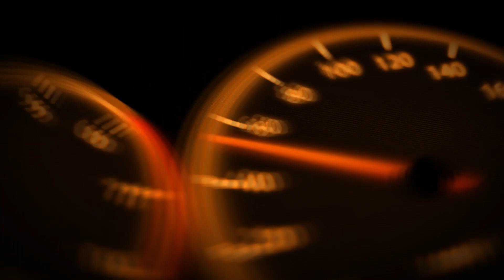🔥Hotlap🔥 | Bahrain Shorter Lap in a 2012 Car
Hello everyone and welcome to another video.

Before Formula 1 hosts the 2020 Sakhir Grand Prix around the Outer Lap I was wandering how quick can a F1 Car of an older generation go there. So I asked Mr. Jenson Button to test it for me in his 2012 McLaren.
While I used the footage to experiment with some more different effects to push the video quality even further for future projects.
So enjoy the quick lap and please let me know how you like or dislike the new look in the comment box down below.
Thank you very much and please stay healthy! :)